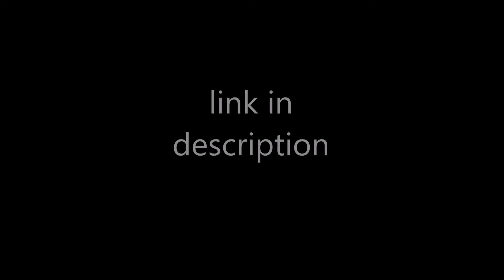Second channel accouncement/trailer (bonus BNL videos)